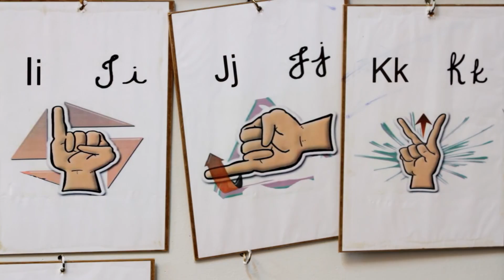Hope Works 🌟Listen to The Silence 🌟 TV Escola 🌟 Movies for Children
▶ Parents, you can follow the campaign @HopeWorksProj on Twitter

 Hope Works is a series of short films and supporting content designed to inspire the values of kindness, tolerance and understanding in children around the world.

Launching on World Children’s Day 20th November, on your favourite kids broadcast channels, you can also watch all 12 films here on the channel. where you will find a wealth of materials to continue the conversation with kids around kindness, helping others, asking questions, understanding, accepting difference, including others, making a difference, asking for help.

All films in Hope Works are suitable for kids aged between 5-11. Watch together, discuss the themes and then we’d love to hear from parents, caregivers, teachers, grandparents in the comments below, and please DO SPREAD THE WORD…

You can follow the campaign @HopeWorksProj on Twitter